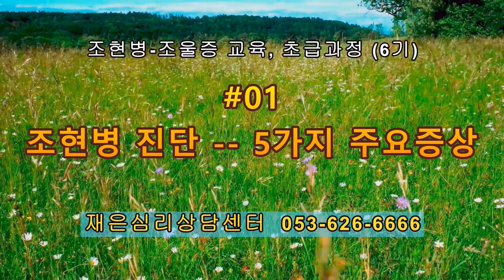촛불추천 436, [초급 6기] #01, 조현병의 진단 (5가지 주요증상) ---- 조현병-조울증 교육, 초급과정 6기 1강 #01, (2022. 10. 1.)